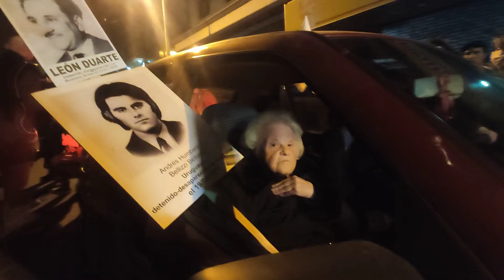Marcha del silencio 2022 parte 1